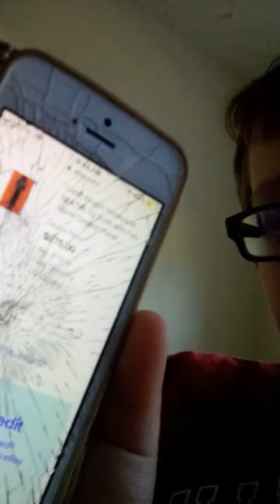I need ideas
I really want a fire alarm panel that I have to wait until Christmas.so what should I save up for our beg my parents to get?